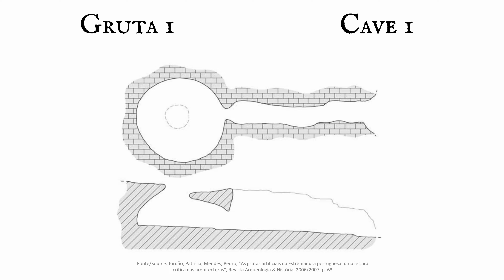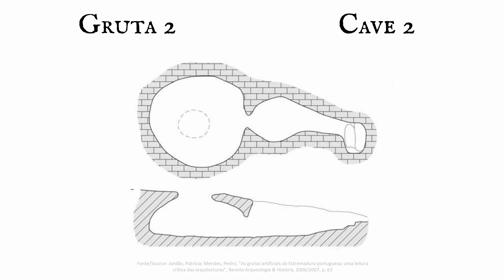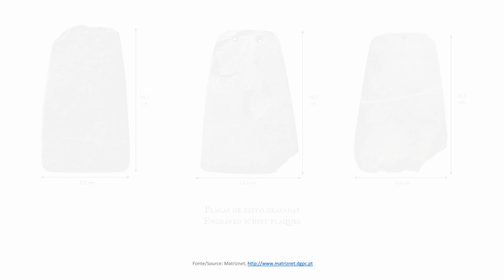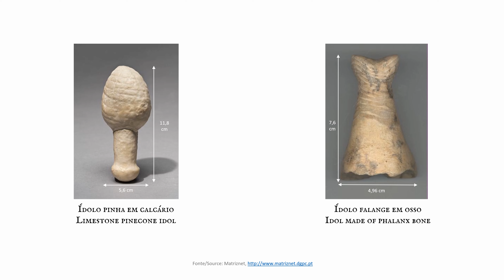Necrópole de Carenque (Amadora) - Rituais Funerários da Pré-História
Vídeo sobre a Necrópole de Carenque, na Amadora, um conjunto de grutas artificiais escavadas na rocha que foram construídas no quarto milénio a.C., no Neolítico final, e que são Monumento Nacional desde 1936.

Legendas disponíveis em Português e Inglês.

Filmado, editado, narrado e escrito por Carlos de Figueiredo.

Capítulos
0:00 - Introdução
0:29 - Vista geral da Necrópole
0:42 - Gruta 1
1:59 - Gruta 2
3:06 - Gruta 3
4:12 - Exemplos do espólio arqueológico da Necrópole

Siga-nos!